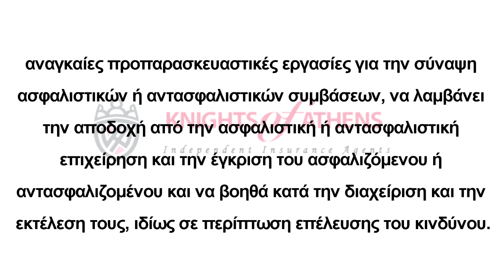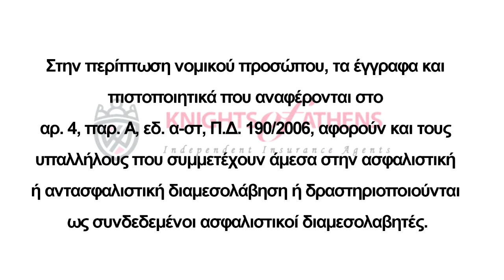Μεσίτης ασφαλίσεων και αντασφαλίσεων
Μεσίτης ασφαλίσεων και αντασφαλίσεων | ΜΕΣΙΤΕΣ ΑΣΦΑΛΕΙΩΝ |ασφαλισεων |
Μεσίτης είναι το πρόσωπο, το οποίο έχει ως έργο, κατ’ εντολή του ασφαλιζόμενου,χωρίς να δεσμεύεται ως προς την επιλογή της ασφαλιστικής ή αντασφαλιστικής επιχείρησης, έναντι προμήθειας που καταβάλλεται από τις ασφαλιστικές ή αντασφαλιστικές επιχειρήσεις, να φέρει σε επαφή ασφαλιζόμενους ή αντασφαλιζόμενους και ασφαλιστικές ή αντασφαλιστικές επιχειρήσεις, να προβαίνει σε όλες τις αναγκαίες προπαρασκευαστικές εργασίες για την σύναψη ασφαλιστικών ή αντασφαλιστικών συμβάσεων, να λαμβάνει την αποδοχή από την ασφαλιστική ή αντασφαλιστική επιχείρηση και την έγκριση του ασφαλιζόμενου ή αντασφαλιζομένου και να βοηθά κατά την διαχείριση και την εκτέλεση τους, ιδίως σε περίπτωση επέλευσης του κινδύνου. Ο μεσίτης ασφαλίσεων πρέπει να απολαμβάνει νομικής και οικονομικής ανεξαρτησίας έναντι των ασφαλιστικών επιχειρήσεων. Η ιδιότητα του μεσίτη ασφαλίσεων είναι ασυμβίβαστη με την ιδιότητα του ασφαλιστικού πράκτορα, με την ιδιότητα του συνδεδεμένου ασφαλιστικού διαμεσολαβητή καθώς και με την ιδιότητα του γενικού διευθυντή ή διευθυντή ή εκπροσώπου ασφαλιστικής επιχείρησης. Προϋποθέσεις για την νόμιμη άσκηση της δραστηριότητας του μεσίτη ασφαλίσεων είναι η εγγραφή του στο Επαγγελματικό Επιμελητήριο της έδρας του, (τα δικαιολογητικά για την εγγραφή περιέχονται στο Π.Δ. 190/2006 και στην υπουργική απόφαση K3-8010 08/08/2007 του Υπουργού Ανάπτυξης) καθώς και πιστοποιητικό επιτυχούς δοκιμασίας σε εξετάσεις που επιμελείται η Τράπεζα της Ελλάδος. Στην περίπτωση νομικού προσώπου, τα έγγραφα και πιστοποιητικά που αναφέρονται στο αρ. 4, παρ. Α, εδ. α-στ, Π.Δ. 190/2006, αφορούν και τους υπαλλήλους που συμμετέχουν άμεσα στην ασφαλιστική ή αντασφαλιστική διαμεσολάβηση ή δραστηριοποιούνται ως συνδεδεμένοι ασφαλιστικοί διαμεσολαβητές.